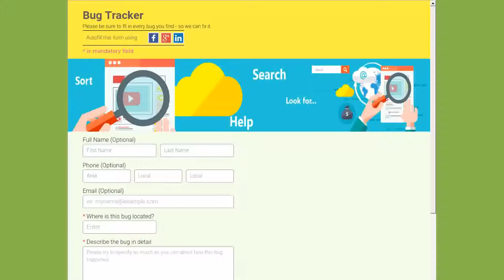Bug Report Forms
FormTitan per Bug Report è un modello pronto per l'uso che può essere utilizzato per diversi scopi bug report. Se la forma è
buono per voi così com'è, è sufficiente selezionare e pubblicare. In meno di un minuto è tuo, installato e funzionante!

 Cosa posso fare con il modello Bug Report interno?
Ogni organizzazione di sviluppo ha bisogno di un sistema di segnalazione e il monitoraggio bug. Dettagli come tipo di sistema
operativo, il tipo di browser e la descrizione del bug sono fondamentali per il team di sviluppo al fine di ricostruire i bug ed
essere in grado di risolverli. Il modulo di segnalazione offre un modo semplice ma strutturato per acquisire informazioni relative
bug.

 Ho bisogno di apportare modifiche al modello?
È possibile utilizzare il modello come è, o aggiungere e rimuovere elementi come si trova necessario. Ad esempio, aggiungere altri
campi che sono specifici per la tua linea di business. Sentitevi liberi di utilizzare il modulo con altri temi fuori della nostra
lista, o fare le proprie modifiche al layout, aggiungere il colore, logo, ecc

 Come faccio ad aggiungere funzioni avanzate per il modello?
È possibile aggiungere ulteriori funzionalità a qualsiasi elemento all'interno del modulo.
Ad esempio, è possibile utilizzare la logica per aggiungere o nascondere i campi in base al tipo di prodotto o altre informazioni
catturate all'interno del modulo.

 Come faccio ad avere i dati presentati?
Per impostazione predefinita, vi sarà sempre tutte le richieste direttamente alla tua casella di posta. Si può facilmente
personalizzare queste e-mail dall'interno della nostra costruttore di form. Si sta utilizzando qualsiasi altro sistema per
organizzare i record? Si può facilmente esportare i dati di una vasta selezione di servizi 3rd party supportato da FormTitan